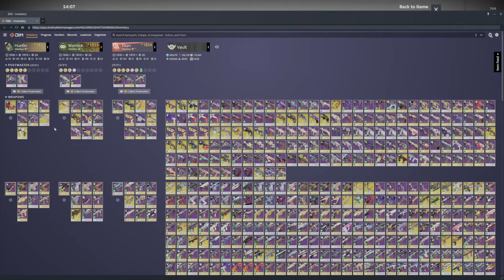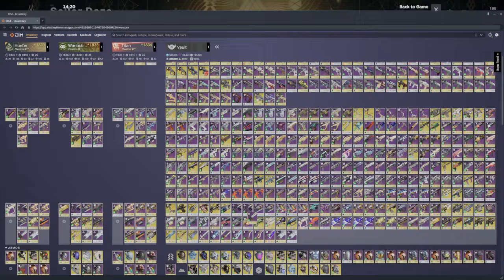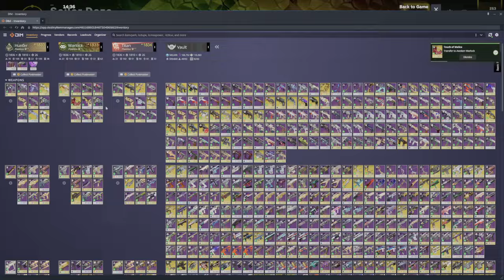Legend Onslaught VS Touch Of Malice EASY 1 hour Destiny 2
DIM LOADOUTS

warlock well dont have dps set up but gali with surges